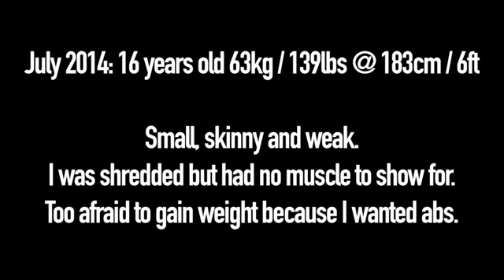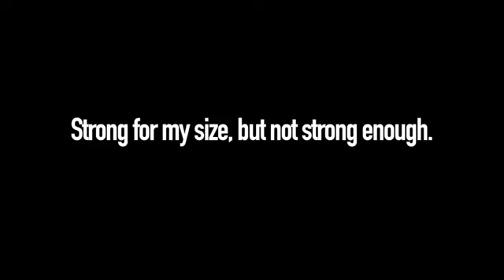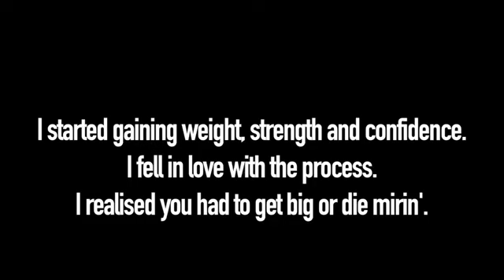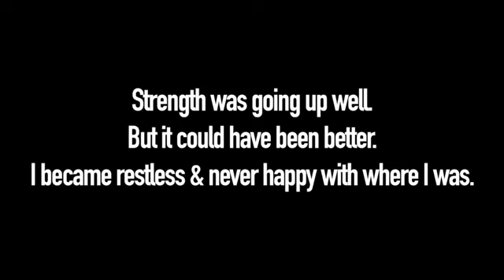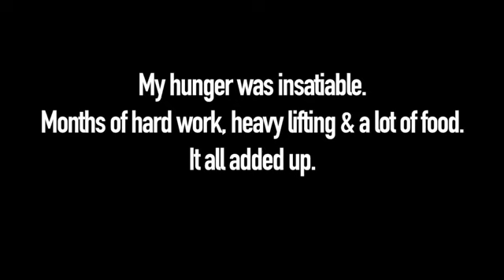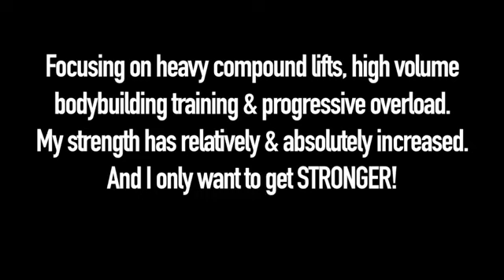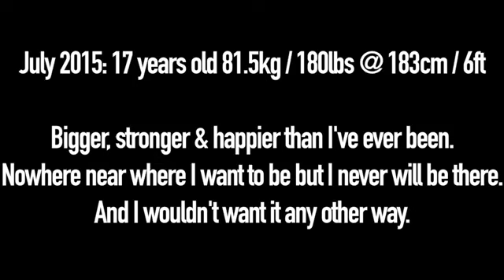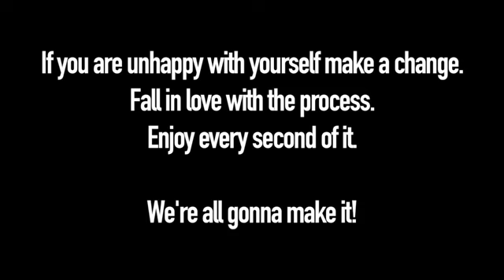17 old years skinny to muscular body transformation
I'm trying to show people that if they want to make a change they can. Wether it is to gain weight/muscle like me or lose weight/fat. Anything is possible with the hard work, dedication & consistency over time.